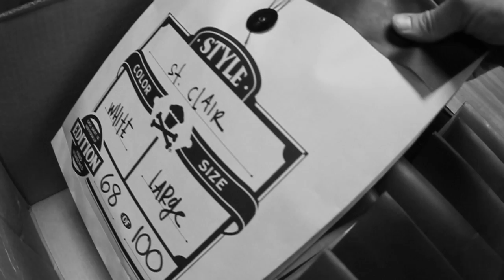Johnny Cupcakes Office: Hand Numbering & Packaging Shirts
- A quick clip of the tail-end of a long week of the JC team adding the finishing touches to some product. Individually hand packaging and hand numbering a collection of button up shirts and sweatshirts.